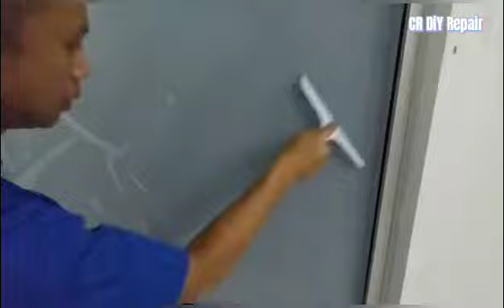Cara Memasang Tinted Cermin Tingkap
Pertama kali memasang tinted kabur yg dibeli dpd Shopee.